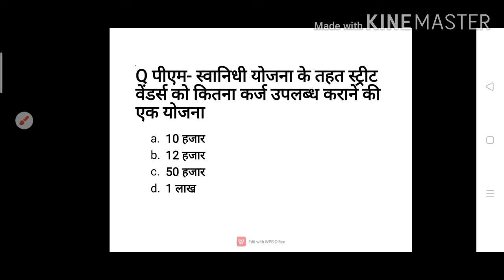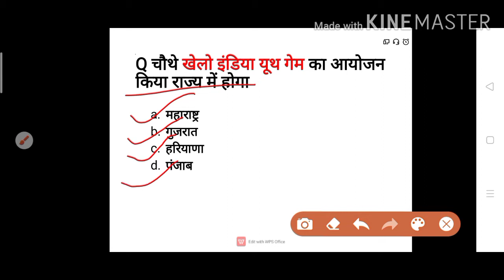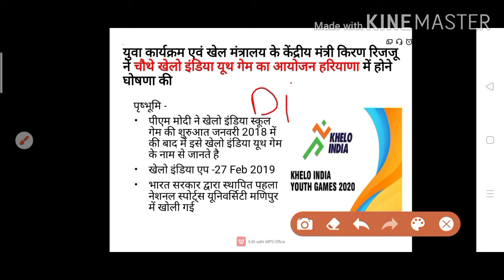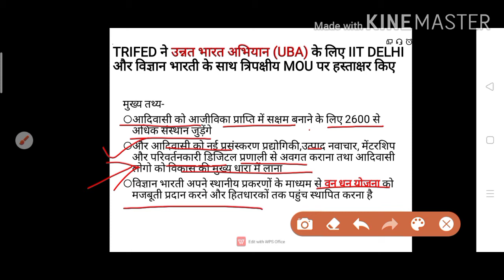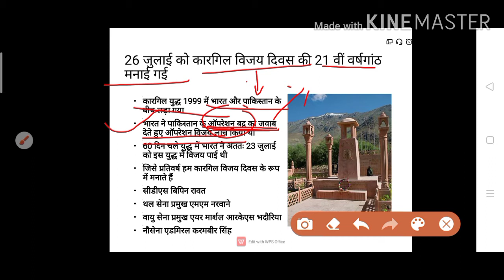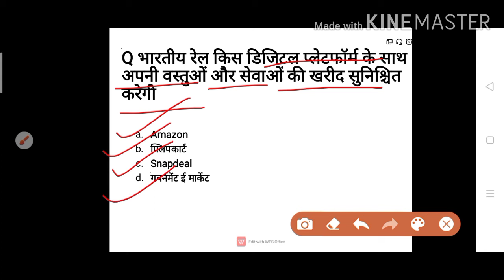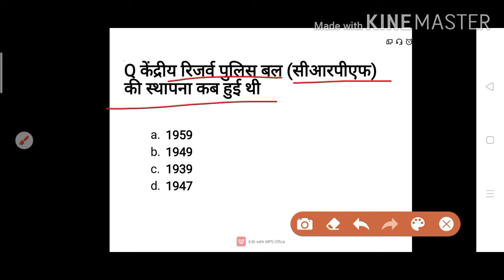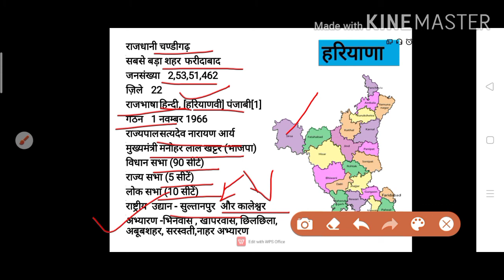26-27 July current affair// GOAL FACTOR